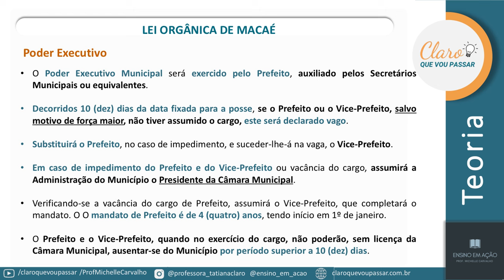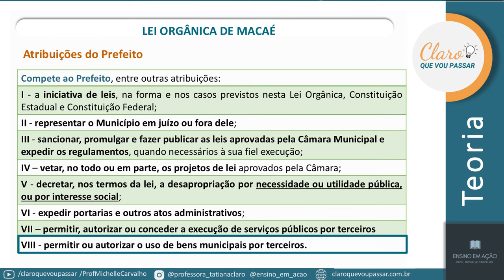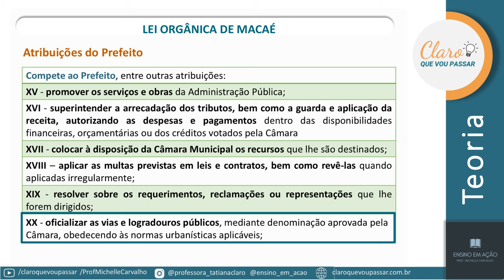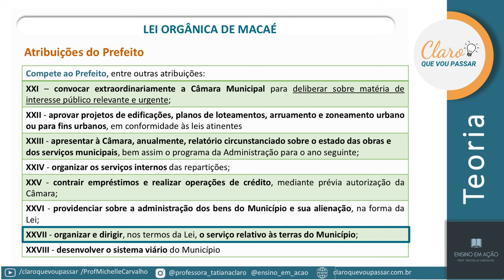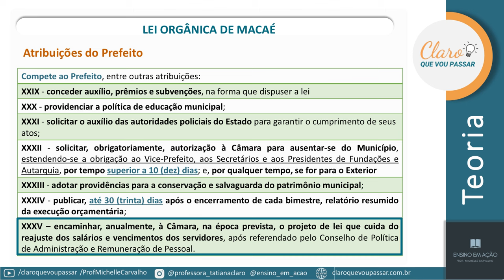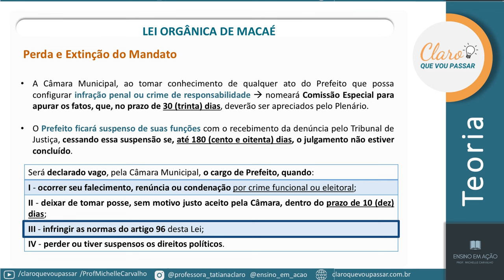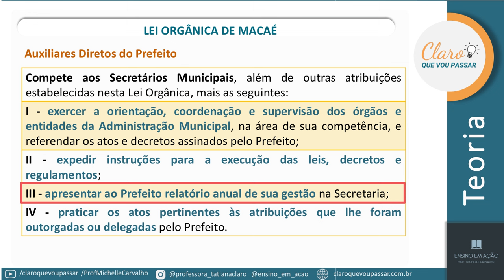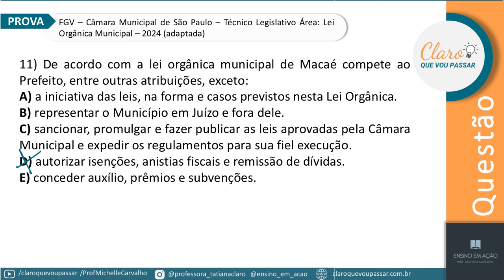| MACAÉ-RJ | Lei Orgânica do Município de Macaé/RJ - Parte 7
Aula 7 sobre a Lei Orgânica Municipal (Consolidada até a Emenda 76/2020) de Macaé (Legislação municipal)

Concurso: Macaé/RJ
Banca: FGV

Materiais (venda) - Combos promocionais (simulados)

- Combo 4 em 1 (180 questões): LOM (50 questões) + Regime Jurídico (50 questões) + PME (30 questões) + Português (50 questões)
54,99 reais.

- Combo 3 em 1 (130 questões): LOM (50 questões) + Regime Jurídico (50 questões) + PME (30 questões)
44,99 reais.

- Combo 3 em 1 (150 questões): LOM (50 questões) + Regime Jurídico (50 questões) + Português (50 questões)
44,99 reais.

- Combo 2 em 1 (100 questões): LOM (50 questões) + Regime Jurídico (50 questões)
39,99 reais.

Materiais (venda) - Simulados avulsos

- Simulado (50 questões da Lei Orgânica do Município de Macaé)
29,99 reais.

- Simulado (50 questões do Regime Jurídico dos Servidoresde Macaé)
29,99 reais.

- Simulado (30 questões do Plano Municipal de Educação [PME] - Macaé)
19,99 reais.

- Simulado (50 questões de Português, nos moldes da FGV)
29,99 reais.

- Conheça o curso ACELERA SEMED MACÁE, um preparatório completo com foco no edital da FGV.

Disciplinas: Língua Portuguesa, Raciocínio Lógico-Matemático, Legislação Municipal, Conhecimentos Pedagógicos e Legislação Educacional.